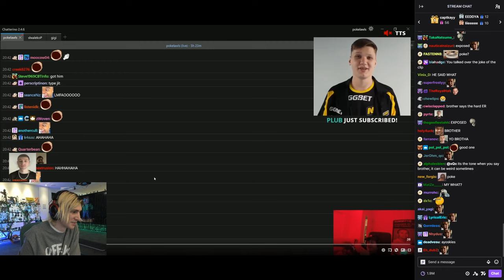xQc Reacts to Poke Exposed for saying The "N" Word